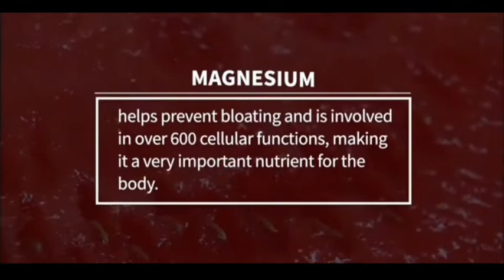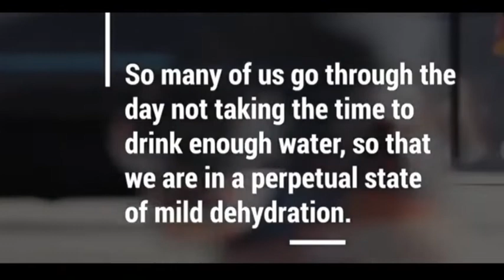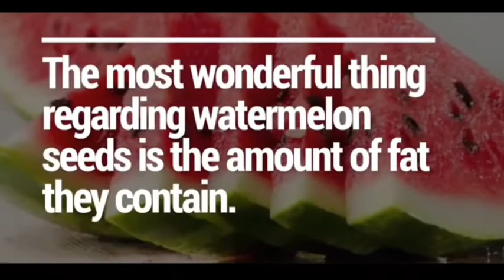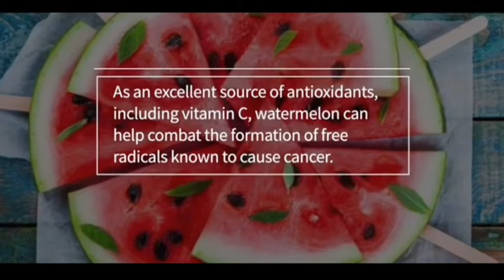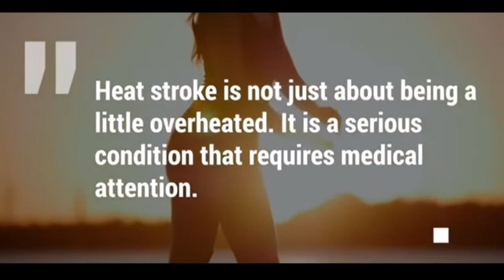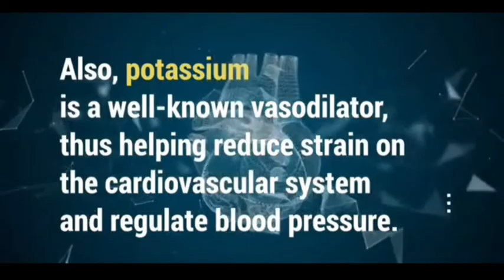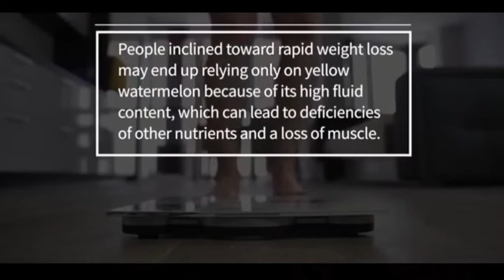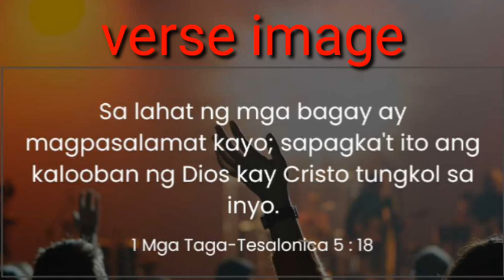Health benefits of Watermelon,Benipisyo ng PAKWAN sa kalusugan.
Watermelon are mostly water,about 92%.Bit this refreshing fruit is soaked with nutrients.Each juicy bite has significant levels of Vitamin A, B6 ,Vitamin C and lots of lycopene,anti oxidants and amino acid.